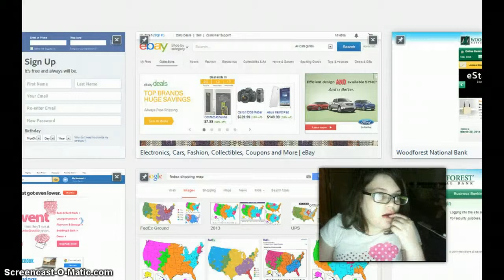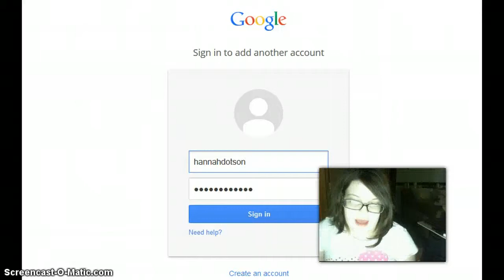aja ajaja ajajajajajajajajjajjajjaaj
cccccccccooooooooooollllllllllllleeeeeeeeeeeeee